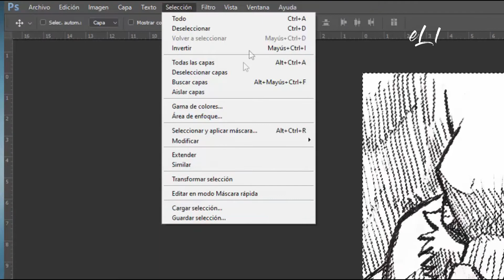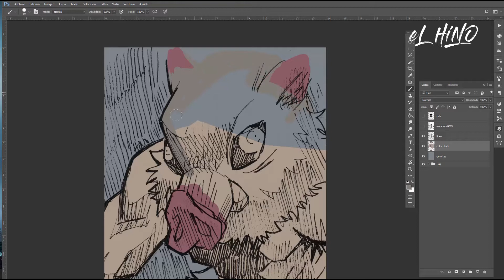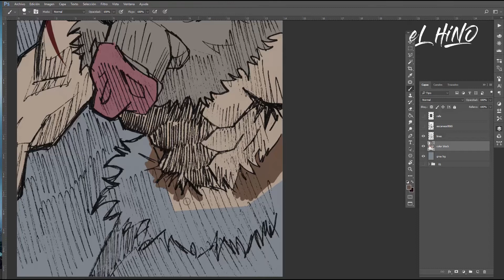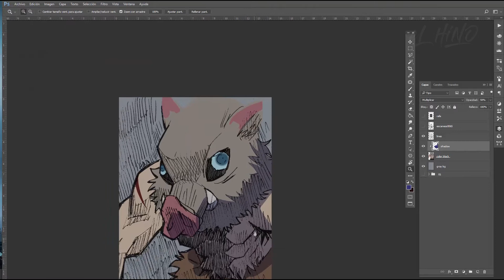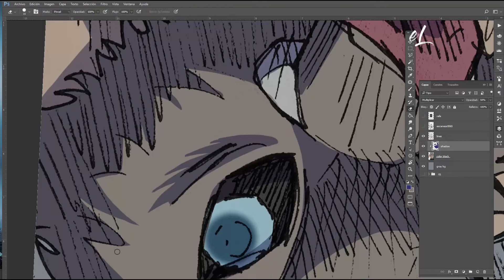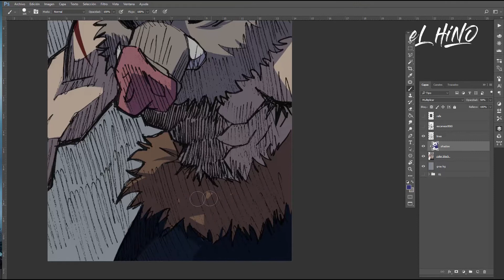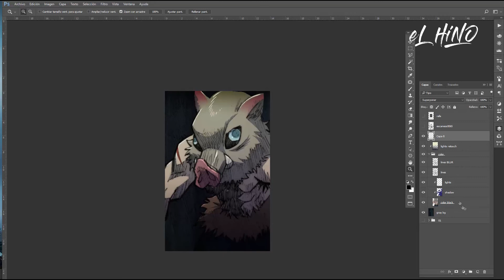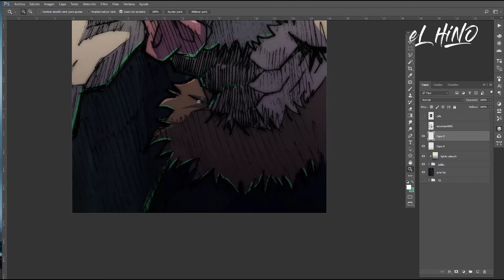COLOR DIGITAL para un SKETCH tradicional | Inosuke Hashibira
Doy tips para no entumirse mientras agrego color digital a un boceto fan art de Inosuke Hashibira
¿Qué te pareció?